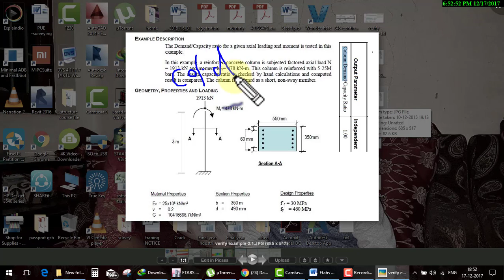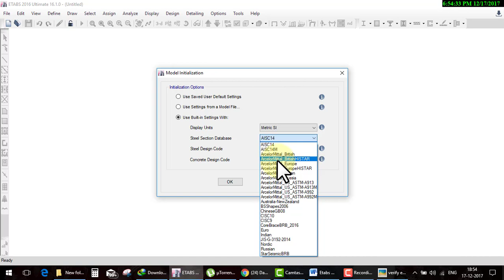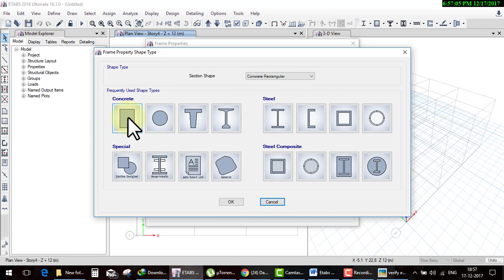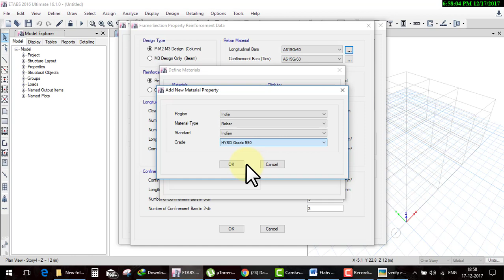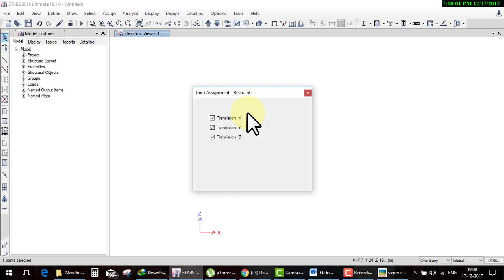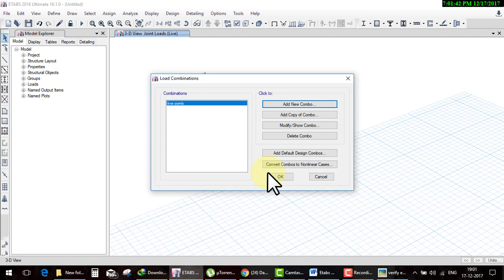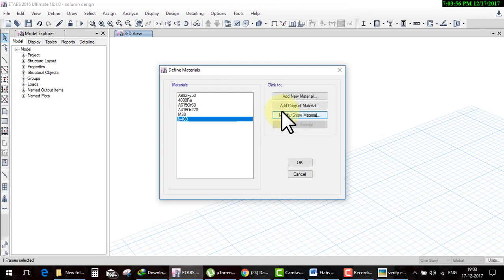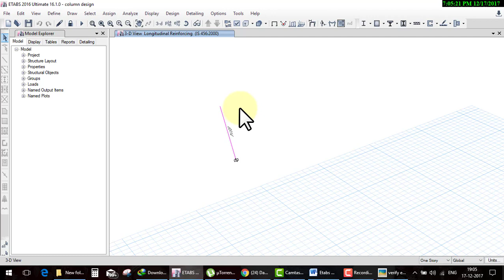Etabs Day 30 column designdemand capacity